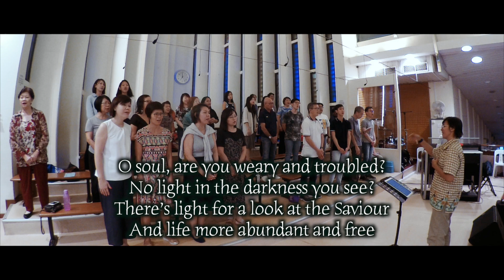Turn Your Eye Upon Jesus OLPS OCDC 2019 Dani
OLPS Cantate Domino sings Helen H Lemmel's "Turn Your Eye Upon Jesus"   for the 6pm Mass at the Singaporean  Catholic parish of Our Lady of Perpetual Succour on  the 15th Sunday in Ordinary Time 2019 for  communion.

Cantate Domino sings for the 6pm Holy Mass at the Singaporean Catholic parish of Our Lady of Perpetual Succour. Practice starts at 4pm in the music room. Please join us to give glory to God every Sunday evening.

If you were touched by our music or simply have a personal story to share  regarding this hymn, pls leave us a sharing, a testimony or a friendly shout out in the comment section! We love to hear from you.